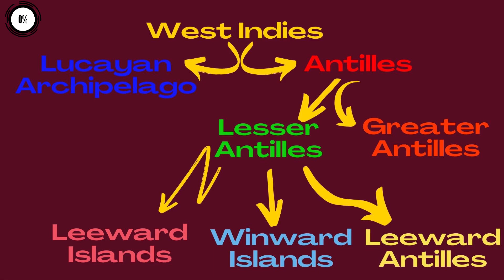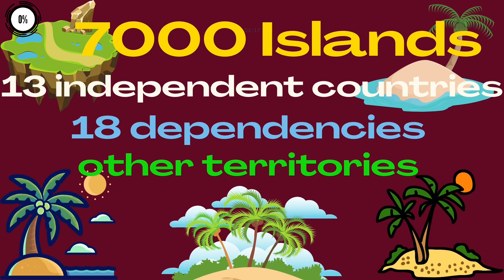Everything about West Indies මොකක්ද මේ බටහිර ඉන්දීය කොදෙව්ව Binduwa බිංදුව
What is this West Indies..Why is it called Caribbean ... find out all about it.

මොකක්ද මේ බටහිර ඉන්දීය කොදෙව්ව..ඇයි කැරබියන් කියලා කියන්නේ එහෙට...හැමදේම ගැන දැනගන්න.

west sinhala meaning
west in sinhala
west indies tour of sri lanka
west indies vs sri lanka 2020
west indies vs. sri lanka
is caribbean and west indies the same
currency used in west indies
west indies is a country or not
west indies is a country or not in hindi
singh west indies cricketer
india vs west indies singapore 1999
is west indian singular or plural
indian western singers
west indian song
west indies single
west indies song
west indies silver bangles
west indies side
west indies significance
west indies sixty live score
west indies sixty league
west indies sightseeing
west indies signed cricket bat
west indies sinclair
west indies situated
west indies sir
west indies singer female
west indies six sixes
west indies singer
west indies simmons
west indies situated in which continent
west indies scorecard
west indies salad
west indies sri lanka live score
west indies sri lanka live match score
west indies scotland match
west indies sri lanka match
west indies squad vs india
west indies sri lanka
west indies scotland
west indies score today
west indies spinners
west indies squad for world cup 2023
west indies schedule
west indies squad
west indies score
west indies vs india t20
west indies vs netherlands
west indies time
west indies vs india
west indies match
west indies vs india live score
west indies vs
west virginia
west indies flag
west side story
west indies cricket team players
west bengal
west indies live score
west indies vs uae
caribbean spanish slang
caribbean identity examples
caribbean colombo recipe
caribbean jerk chicken soup recipe
caribbean meaning in sinhala
caribbean sinkhole
caribbean single market and economy (csme)
caribbean cinemas
caribbean singles cruise 2023
caribbean single market
caribbean singapore condo
caribbean singer died
caribbean singles resorts
caribbean sign language
caribbean side of puerto rico
caribbean singer male
caribbean single market and economy
caribbean singles meet
caribbean side of costa rica resorts
caribbean singles
caribbean singapore
caribbean signs
caribbean sim card
caribbean side of mexico
caribbean sign supply
caribbean singers
caribbean side dishes
caribbean side of costa rica
caribbean stew nyt
caribbean spice
caribbean stew
caribbean supermarket
caribbean sunshine bakery
caribbean store near me
caribbean soul
caribbean song mp3 download
caribbean salad
caribbean storm basketball
caribbean ship
caribbean song
caribbean sea map
caribbean premier league 2023 schedule
reggae lyrics sinhala
sinhala reggae remix mp3 download
sinhala reggae cover songs mp3 download
sinhala reggae nonstop mp3 download
best sinhala reggae songs
sinhala reggae cover mp3
sinhala reggae song list
reggae style sinhala song
news sinhala reggae mp3 download
sinhala reggae songs collection
new sinhala reggae song
news sinhala reggae medley
reggae nonstop sinhala
sinhala reggae cover collection
sinhala reggae songs chords
sinhala reggae songs lyrics
reggae sinhala songs
reggae sinhala songs mp3 download
jamaica to bahamas distance
jamaica to bahamas flight
jamaica vs bahamas
bahamas jamaica all inclusive
jamaica bahamas imports
bahamar jamaica
bahamas jamaica haiti
jamaican bahamian delites restaurant
bahama jamaica lyrics

Binduwa බිංදුව